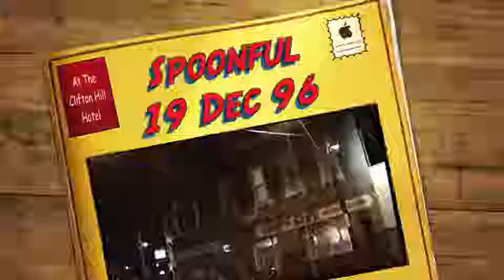Spoonful 19 Dec 1996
I AM JUMPING FORWARD A YEAR TO DO THIS SPOONFUL VIDEO.

SPOONFUL AT CLIFTON HILL HOTEL 19 DECEMBER 1996
Andre Warhurst: Guitars and Vocals. Kit Warhurs: Guitar and BVs; Robin Broberg: Bass; Ian Kitney: Drums.

Tracks: Set One (32 min): Mary Had A Little Lamb; Worried Life Blues; Cream's Strange Brew; Going Down; Crazy Mama.
Set Two (49 min): Keep Your Hands To Yourself; Couldn't Stand The Weather; Stay Out All Night Long; Got Me Floating - on Long; Red House; Hey joe; I Got A Red; Dirt Changes.
Set Three (31 min): Sunshine Of My Love; Embassy Cafe (written by Andre Warhurst); B. B. King's The Thrill Is Gone; Strange Castle Magic. And that is my 1954 Peugeot 203 at the end of the video. I still drive this as my normal car, and it is now July 2019.

Related Groups: When Kit Warhurst was on drums they were known as Manic Suede. Ian Kitney was also the drummer for Overnight Jones. Dashboard was another related band. Later Kit Warhurst played drums with Rocket Science, of which there is already a video at my You Tube site. Of course Kit and Andre are the brothers of the more famous Myf Warhurst, whom you see on TV all the time.

I filmed this using my new Hi8 camera which had two lenses and all these video effects that I was able to employ. While they are unusual, they were always a lot fun for me to use. That camera just stopped working a few years later. In June 2019 I tried to find a new digital camera which would allow the same sort of effects, only to find they are not available and these sort of effects are expected to be done pin post production, which is a nonsense to try and do. So in July 2019 I took my old Hi8 in for repairs and showed the repairman some of the Rocket Science video with these effects. The repairman said he had known of the effects for years, but this was the first time he had ever met someone who used them in live videos. Clearly I developed my own unique video style, which is on over a hundred videos. So I hope to have that camera back in a few weeks. By the way these effects were not available on all later versions of Hi8 cameras. Of course if you do not like my stylised videos, there are probably  plenty of ordinary videos of the bands on the internet as well. I loved filming this way just as much as the musicians loved playing.  I am in the process of moving from the Dome House in Ballan (which I have sold)  to Warracknabeal where I am trying to retire from the Immigration work. I hope to do more of my real hobby of music videos and train videos. Perhaps bands will allow me to do more filming at the Creekside Hotel and the soon to be re-opened art deco Palace Hotel, which are both  in Warracknabeal, and pubs in other towns nearby, such as Horsham. Ah! Warracknabeal, a town which is summer all year except when it pretends to be winter as opposed to Ballan which is winter all year except for when it pretends to be summer! Of course, Andre, Kit and Myf would know all about that as they grew up 100 miles north of Warracknabeal in sunny Mildura, the Victorian town that Jeff Kennett said, when opening the Vanilla Slice festival there, has better weather than Surfers Paradise. I understand  the Warhursts' father was Mayor of Mildura at some stage.

The lighting in sets one and two was quite dark. It improved by set three when someone with real experience started operating the lights, giving a great light show. The audio is really good all the way through. It was front of house sound, which I generally found was the best with my videos. The alternative of having a line from the mixer always put a hum on the video and then sometimes I would find the drums or something else was not put through the mixer. So I stayed with front of house. This Sony Hi8 video had four very good microphones that picked the sound up well without compression.

Note: You may get a thin blue line three inches from the top of the screen from the  very low lighting conditions.

ANTHONY CLARKE